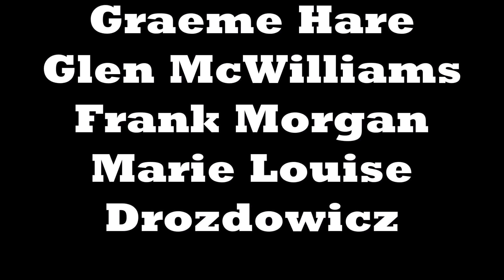Cheviot Tral Events - The Doubler!!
This challenging 10 mile route follows the Wednesday evening 'Wooler Weekly Race' route.
The only difference.. once completed anti-clockwise, you do it again! Clockwise!! Ouch!!!

This link is for the 5 mile route. Simply run in reverse for the full course...

The hosts of this event.. 'Cheviot Trail Events' have a fantastic Facebook page. It's updated regularly with loads of their race info with pictures and videos.